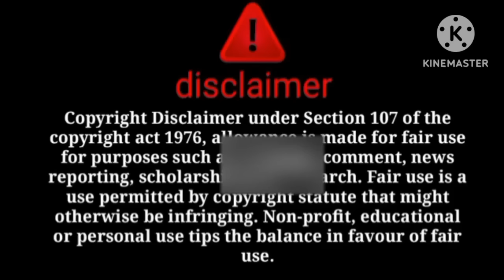tuje sharam nai aai 😠Sitara ki beijjati😱